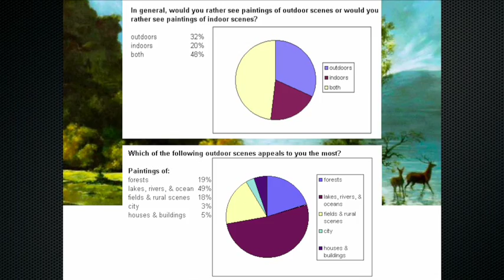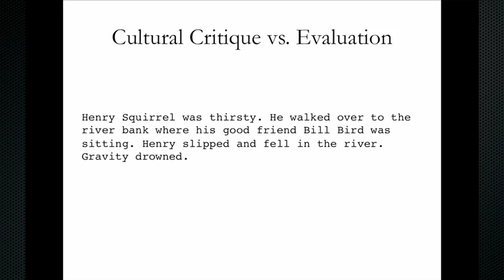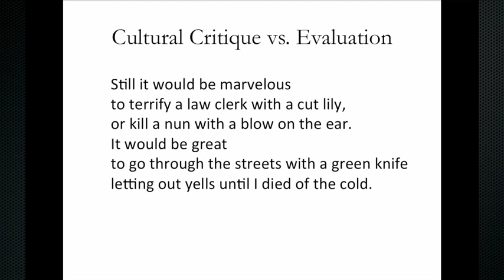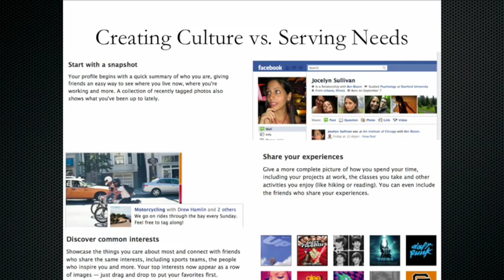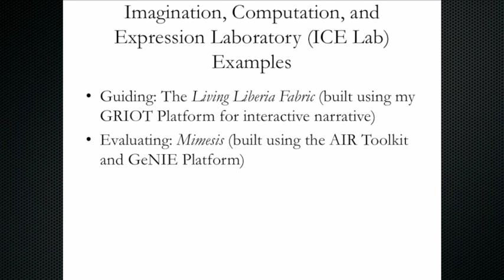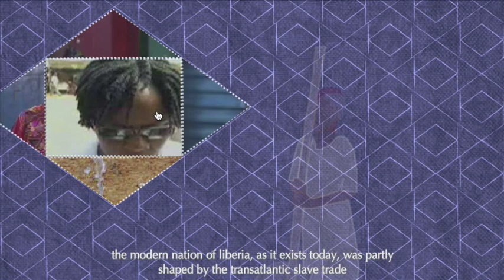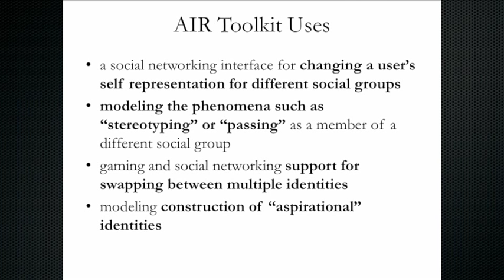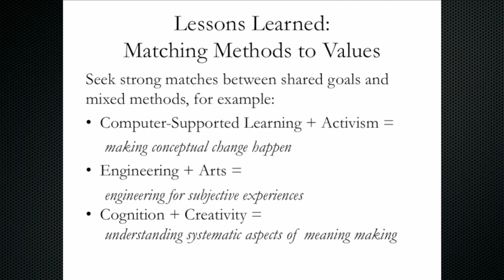Fox Harrell -- Matching Methods: Guiding and Evaluating Interdisciplinary Projects (MS #10)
This is the tenth video in the Media Systems Series held at the University of California Santa Cruz, hosted by the Center for Games and Playable Media. for more videos, downloadable slides, and other Media Systems updates.